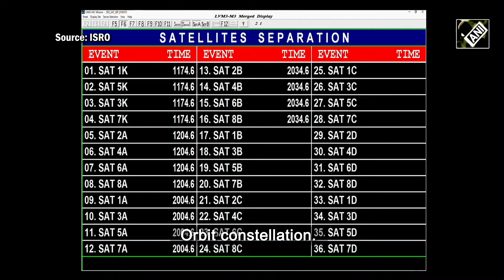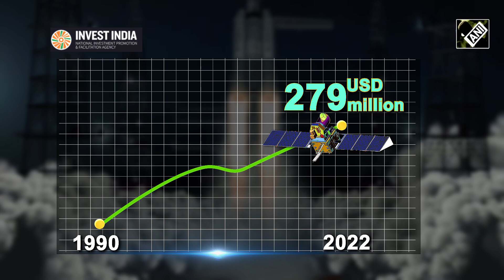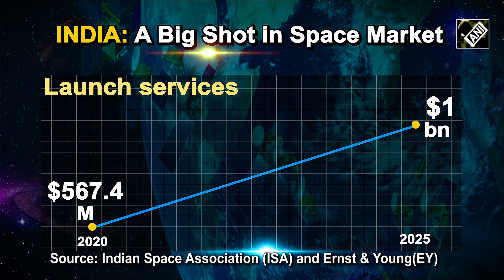India ready to dominate space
In the early hours of April 2nd in Karnataka, an Indian Air Force Chinook helicopter took off on a mission that has never been attempted. The chopper was carrying India’s first RLV, short for Reusable Launch Vehicle to conduct a precise, high speed unmanned landing. The Chinook flew to an altitude of 4.5 Kilometers, shattering records for carrying a winged body to such a height. By 7:40AM, ISRO and other Indian tech agencies achieved a huge milestone for India’s space sector, when the RLV touched down completing all its parameters. With its low cost, sustainable space exploration will be possible…Space X now has a rival. India's space exploration agency ISRO, which dominates the Indian space industry, has led successful milestones for the country as well as other countries by launching their satellites.